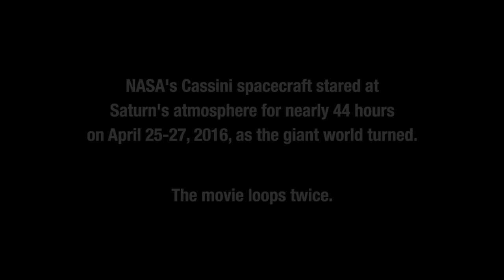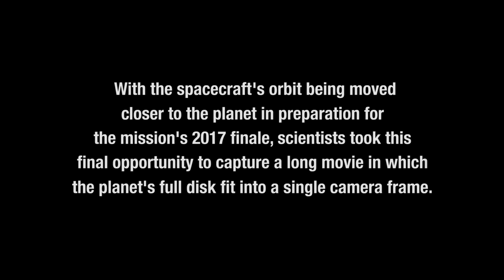Saturn's Hexagon, Rings and More 'Stared At' For Days - NASA Cassini Time-Lapse Video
From April 25-27, 2016, the NASA probe had its cameras fixated on Saturn. The planet's hexagon-shaped jet stream at the north pole, shadowed rings and more are featured.

Credit: NASA/JPL-Caltech